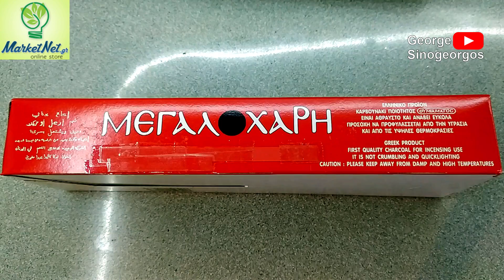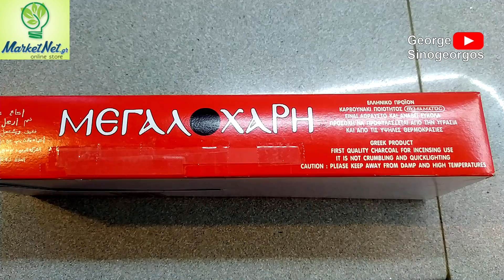Καρβουνάκι Θυμιάματος 6τμχ Μεγαλόχαρη – Άθραυστο, Ανάβει Εύκολα | MarketNet.gr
Ανακαλύψτε το μικρό καρβουνάκι θυμιάματος Μεγαλόχαρη, ένα ελληνικό προϊόν που συνδυάζει ανθεκτικότητα και εύκολη χρήση. Το κάθε ρολό περιέχει 6 τεμάχια, ιδανικά για χρήση σε εκκλησιαστικά τελετουργικά ή στο σπίτι. Το καρβουνάκι αυτό έχει διάμετρο 22mm και πάχος περίπου 10mm, είναι άθραυστο και ανάβει εύκολα, εξασφαλίζοντας άψογο αποτέλεσμα.

📌 Χαρακτηριστικά:
• Διάμετρος: 22mm
• Πάχος: 10mm
• 24 ρολά x 6 τεμάχια
• Ελληνικό προϊόν

Φυλάσσεται σε μέρος ξηρό και μακριά από υψηλές θερμοκρασίες.

Μη διστάσετε να επικοινωνήσετε μαζί μας για περισσότερες πληροφορίες και παραγγελίες. Σας ευχαριστούμε για την επίσκεψή σας στο ηλεκτρονικό κατάστημα MarketNet.gr!